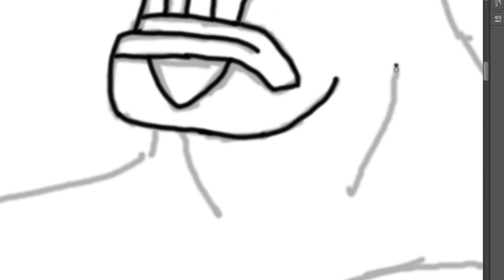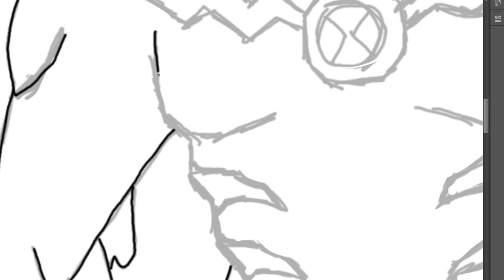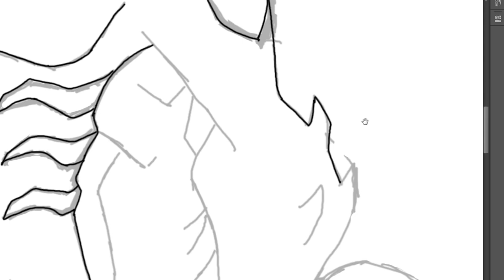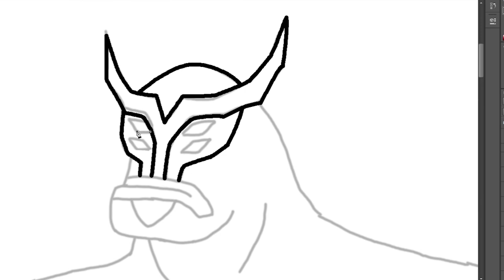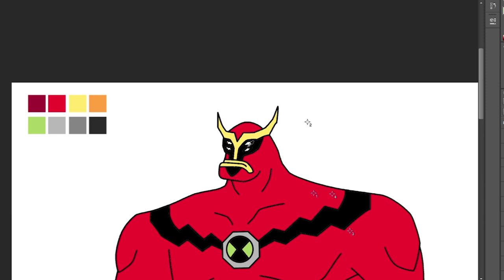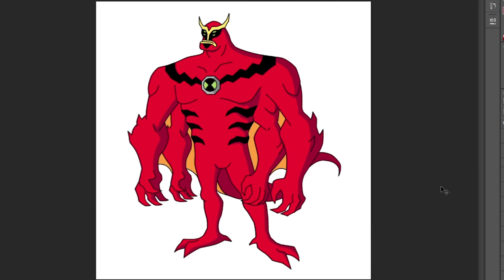How To Draw Fourarms And Jetray Combination Fan Art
Fourarms And Jetray combination fan art drawing!

Name: Jet-arms
Power: Technological Hacking
Combination: Graymatter+Upgrade
Abilities:
Slippery Body
Underwater Breathing
Computer Perception
Technological Expertise
Wall Crawling
Electrokinesis
Electroporation
Regeneration
Body Alteration
Elastic Combat
Space Survivability
Wall Crawling
Liquid Form
Optic Laser

Equipment Used: wacom drawing tablet
Mic: Snowball blue yeti

Comment below if you have other request or suggestions we will try our best to accomodate all of it.Thanks for watching us. press the subscribe button to keep updated with our new videos.

Songs:
Epidemic Songs